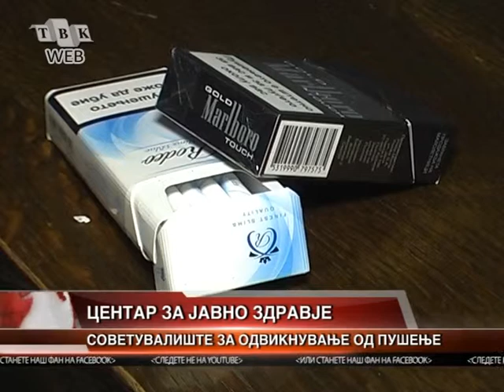Vo centarot za javno zdravje otvoreno sovetuvaliste protiv pusenje